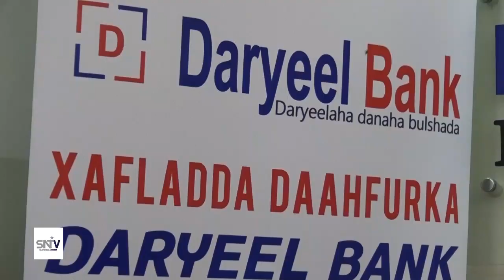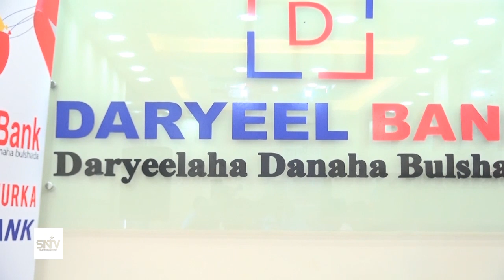MASUULIYIIN KA TIRSAN DOWLADDA SOOMAALIYA OO KA QEYBGALAY DAAH FURKA XARUNTA CUSUB DARYEEL EE MAGAAL